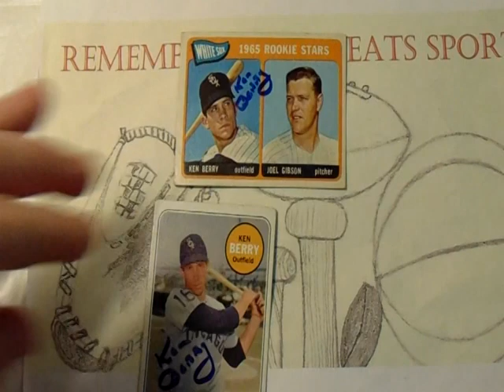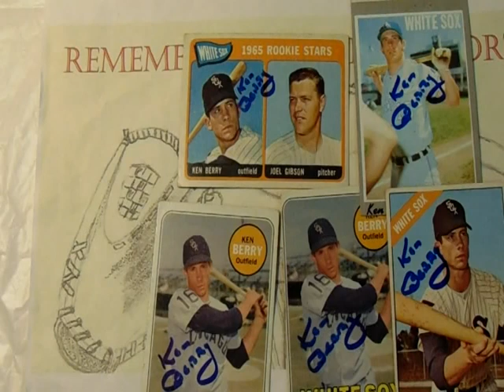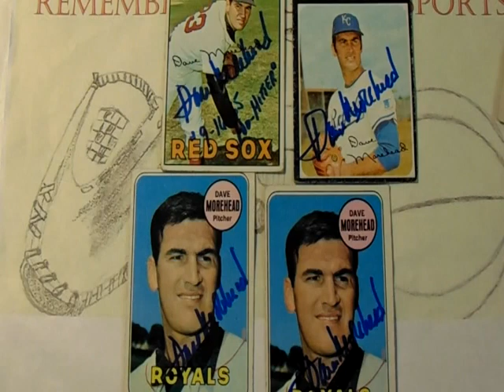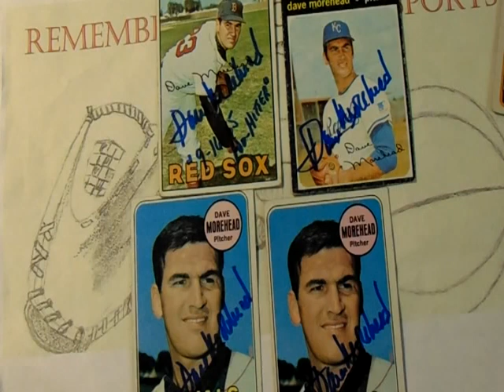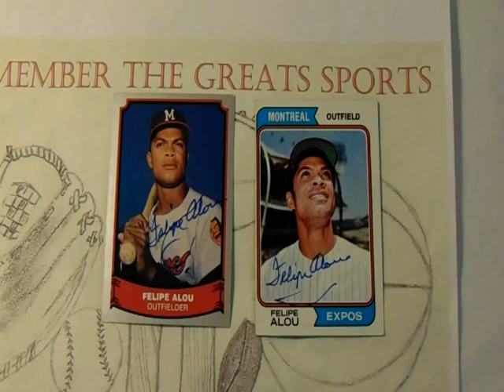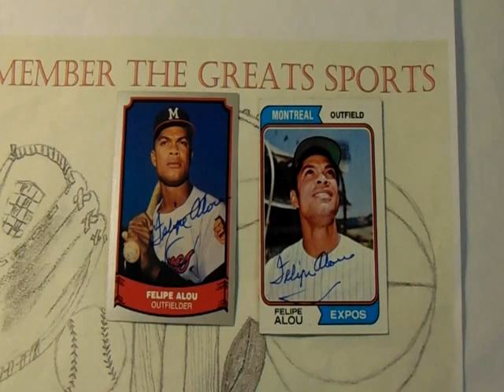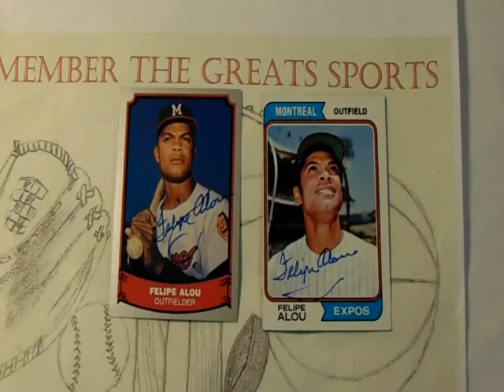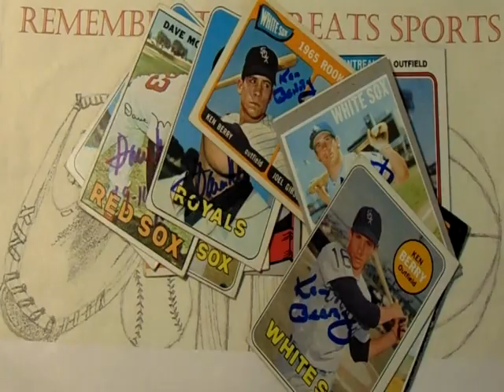TTM Thursday Episode 72 ( 3 Baseball returns )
TTM Thursday Episode 72 featured returns:

Baseball:
Ken Berry: